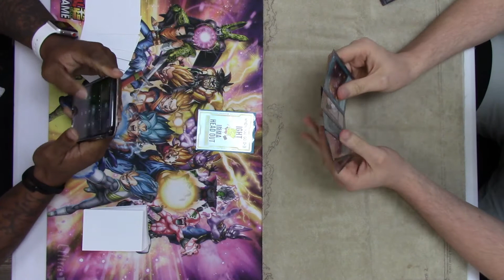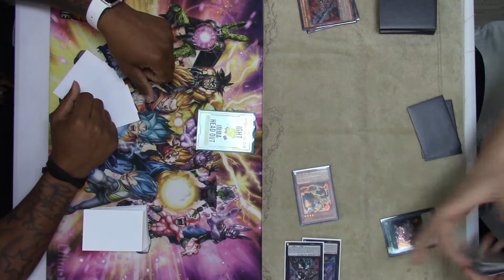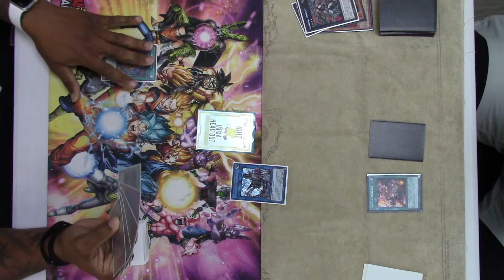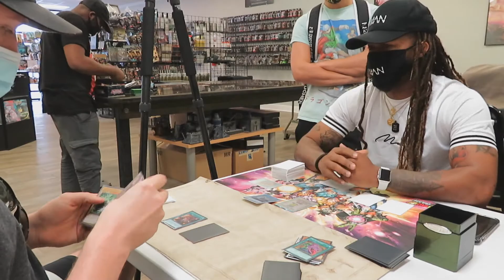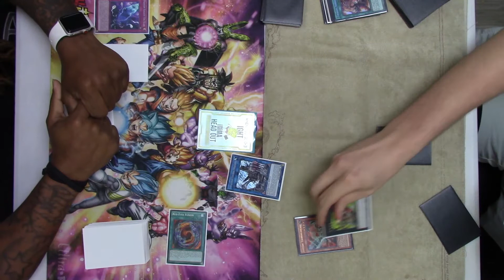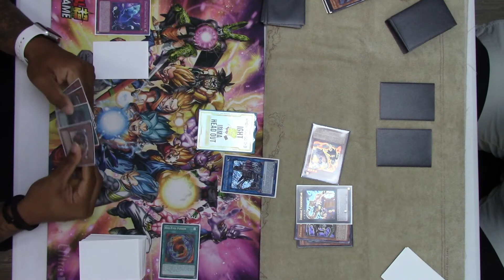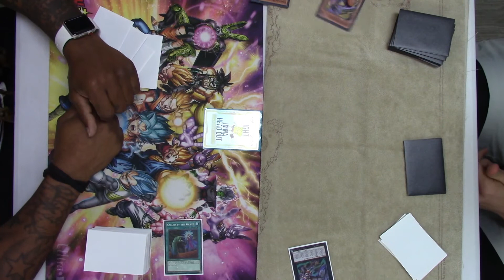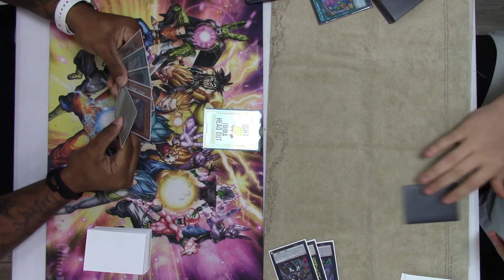Yu-Gi-Oh! Locals: Machina (Trell) vs. Zoodiac (Dylan)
No music this go round. Trying something new!